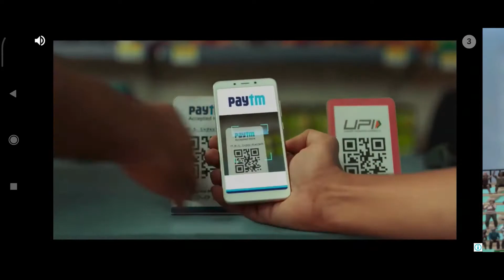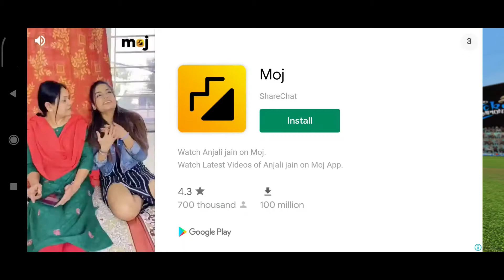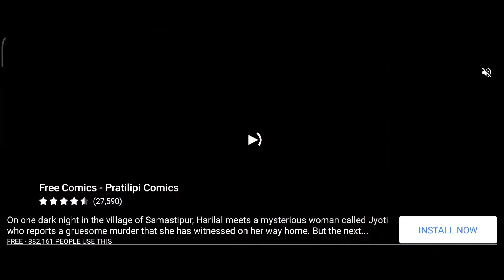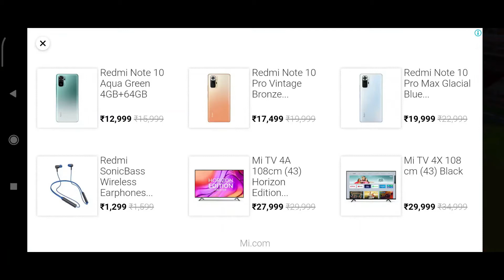Virat Kohli's solid knock on Day1 || IND vs BAN test match Day1 || WCC3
Cricker carrier match of world cricket championship 3.
India vs Bangladesh
Virat kohli solid knock.